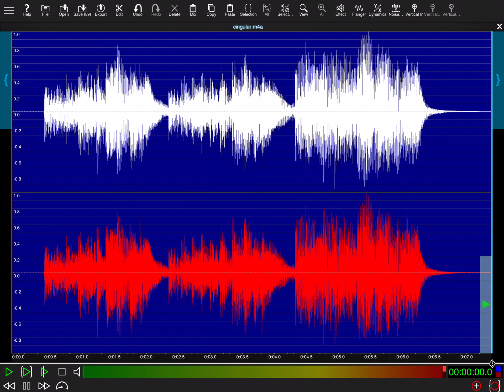cingular at&t ringtone but vibrato